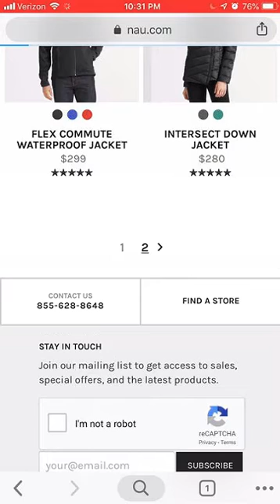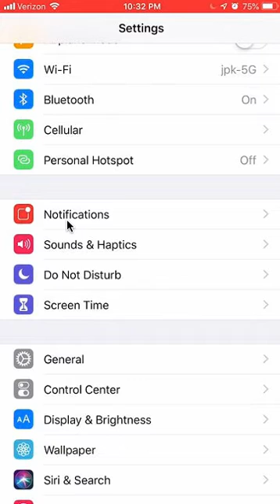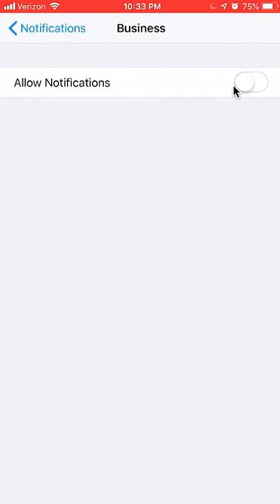How To Turn Off Skype Business Notifications iPhone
This video shows How To Turn Off Skype Business Notifications iPhone.

Amazon Deals
- Amazon Music Unlimited 3-Months For Only $0.99 (Ends 12/30/2019)
- Amazon Prime Music Free 30-Day Trial